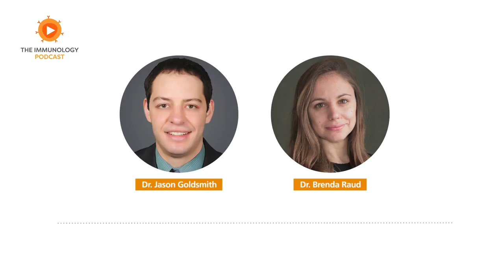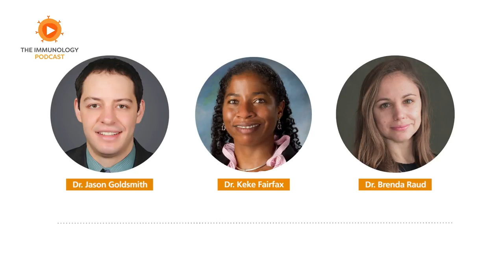Parasitic Infections featuring Dr. Keke Fairfax | The Immunology Podcast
In episode 19 of the Immunology Podcast, we chat with Dr. Keke Fairfax, Associate Professor of Microbiology and Immunology and the Director of Equity, Diversity, and Inclusion at the University of Utah. Her lab uses helminth parasite Schistosoma mansoni as a tool to understand the consequences of IL-4 induced immuno-modulation. She explains how helminth infections can reduce the efficacy of childhood vaccinations, and how mentorship and networking can help minority scientists thrive in Utah.

0:00 Intro and Roundup
36:12 Guest Interview